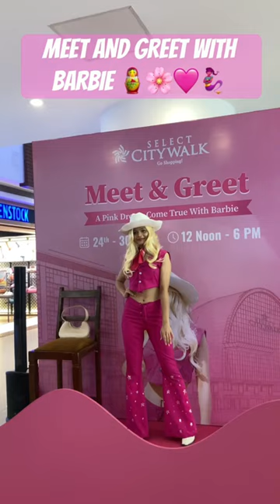BARBIE IS NOW A FEVER 🥵 barbiedoll barbiegirl barbiemovie Barbie movie Review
BARBIE IS NOW A FEVER 🥵

Barbie movie Review

Barbie movie released in India. Barbie movie starring Margot robbie and Ryan gosling. Barbie movie review. Barbie hindi review. badal yadav bnftv

Barbie Movie Review by Yogi Bolta Hai
Barbie Review in Hindi
Barbie Review